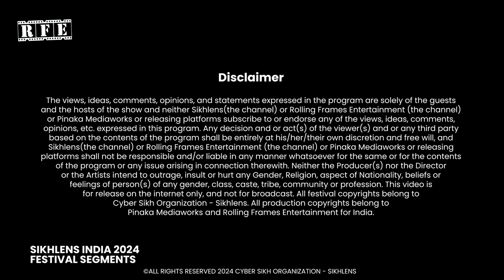"Ithihaas Gwaah Hai" - Play full performance at Sikhlens India 2024 Festival in Chandigarh | RFE